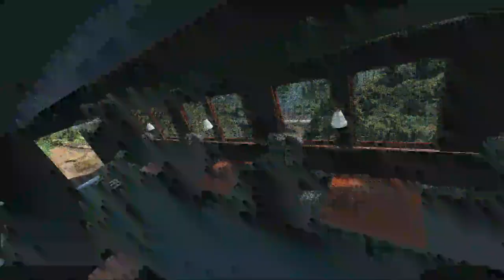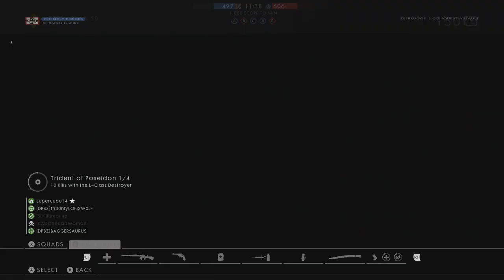Battlefield 1: Happy Humpday Stream - Xbox One Gameplay